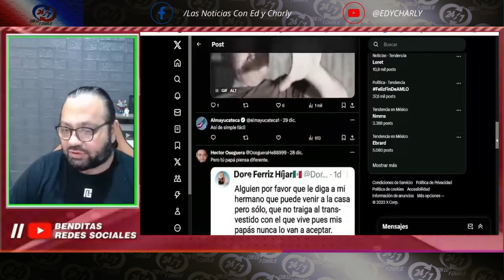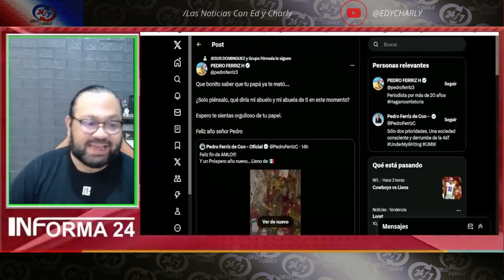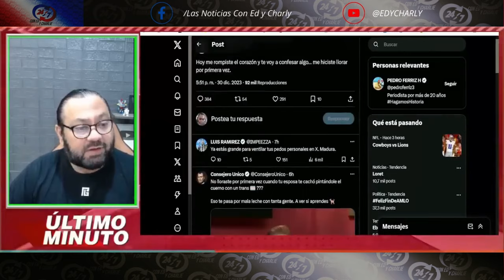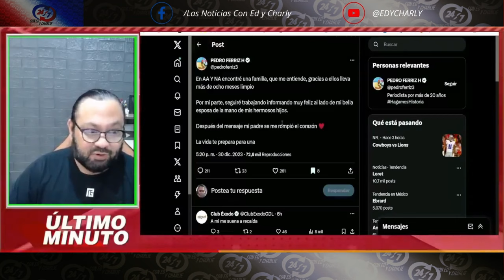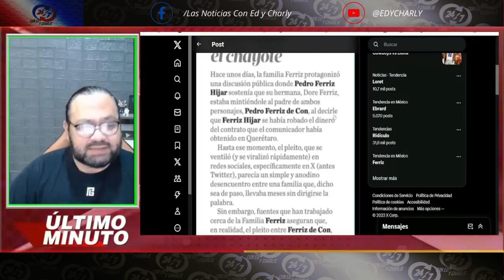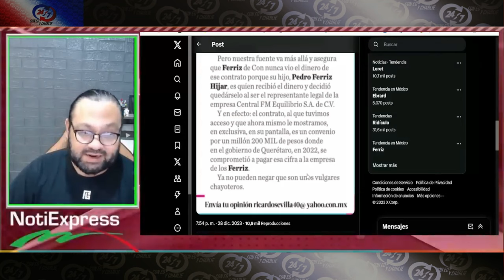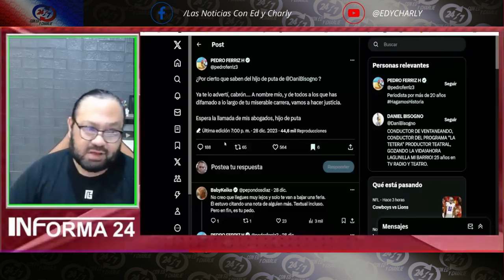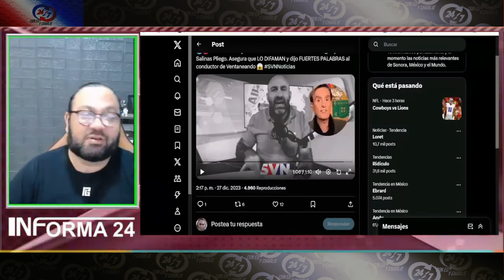¡ERES UNA V E R G U E N Z A! PEDRO FERRIZ REVIENTA EN CONTRA DE SU HIJO